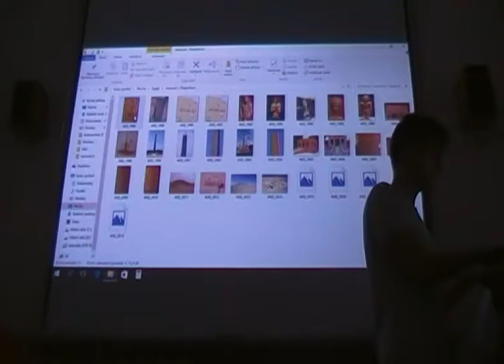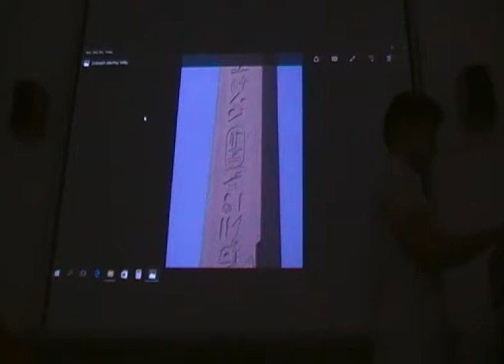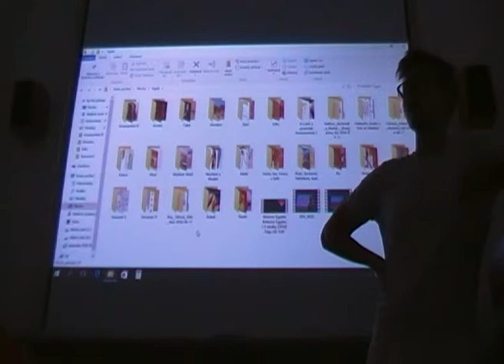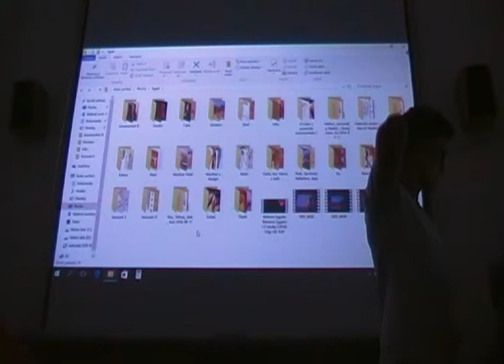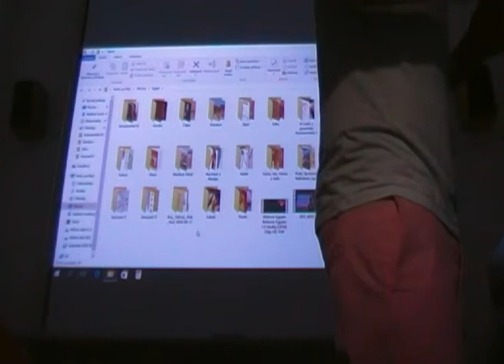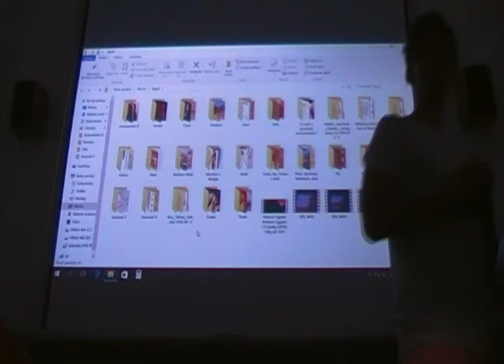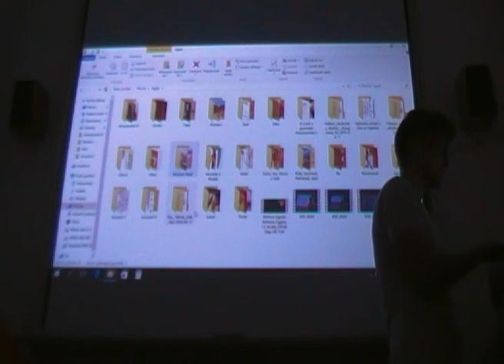Starověký Egypt 15.6 - Senusret I. Cheperkare a jeho bílá kaple (12. dynastie)